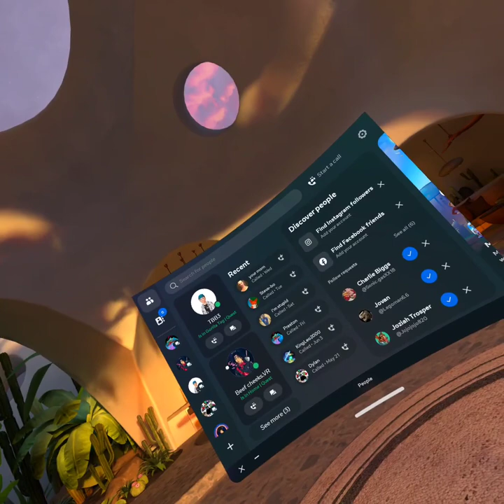I MET GOD in thevnew capuchin remake